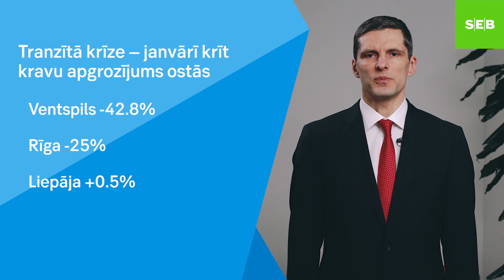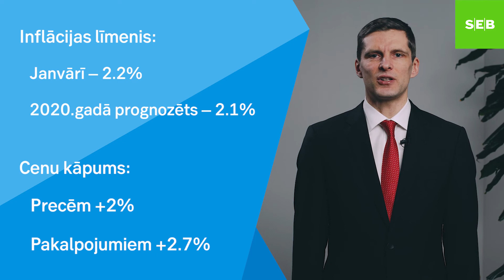Dainis Gašpuitis "Nedēļa ekonomikā" (17. – 21.02.2020.)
Akciju tirgi šķietami nav ietekmēti koronavīrusa laikā un, šim gadam iesākoties, sasniedz jaunus rekordus. Taču Ķīnā vīrusa ietekmē 650 miljoni iedzīvotāju nav varējuši atgriezties darbavietās, un ražošanas jauda ir vien 30% apmērā.

2019.gadā Latvijā eksports palielinājies un imports samazinājies par 0.4%. Janvārī krītas apgrozījums ostās, arī dzelzceļa kravu pārvadājumi kritušies par 52.2.%. Būvniecība 2019.gadā palielinājusies par 2.9% un kāpums saskatāms visās būvniecības nozarēs.

Cik daudz iekasēti nodokļi un kāda ir inflācija janvārī? Plašāk par aktualitātēm ekonomikā, skatieties Daiņa Gašpuita video.